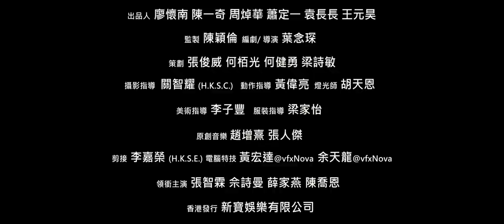《十月初五的月光》預告：終極預告篇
熟悉的城市，親切的臉孔；
澳門街、初哥哥、君好、Q姨，
百轉千迴，經典延續！
《十月初五的月光》電影版
念你如初，祝君安好！
11月12日，香港、馬來西亞、新加坡，同步感動歸來。